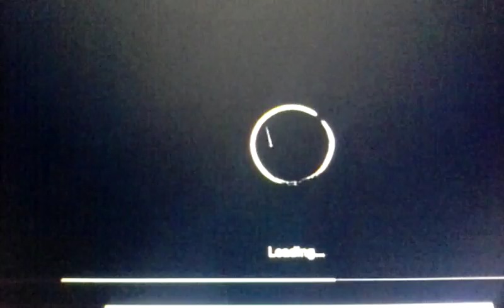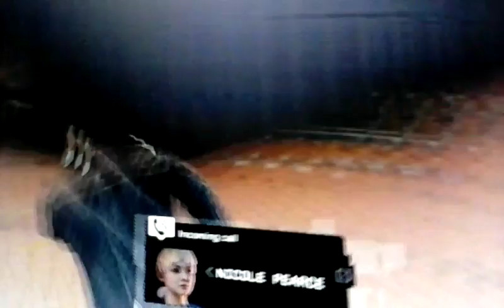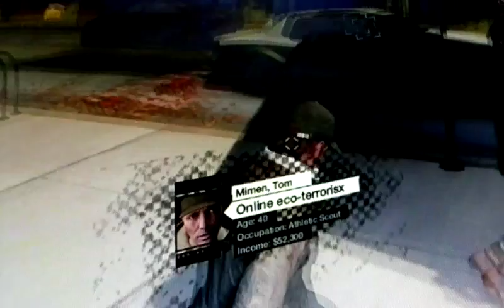Play watch dog and big shout out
Special thanks to kopa check out this YouTube kopa and Kevin jet 1 check his YouTube channel